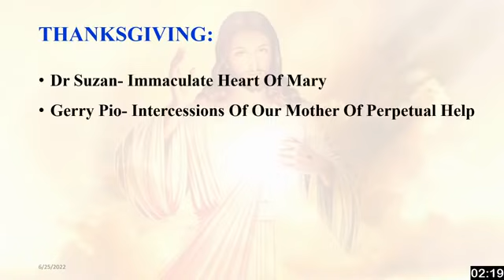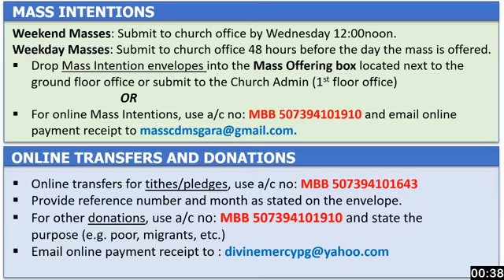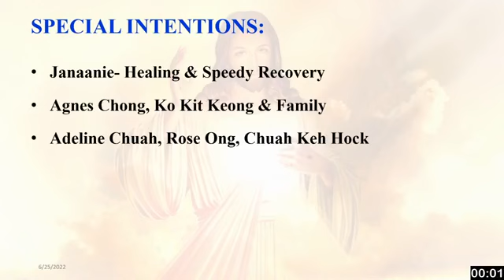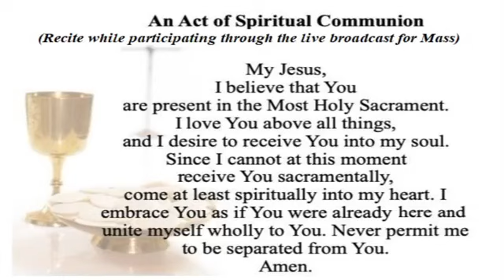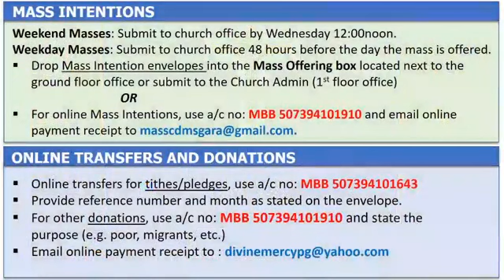Saturday ¦ The Immaculate Heart of The Blessed Virgin Mary ¦ 25th June 2022